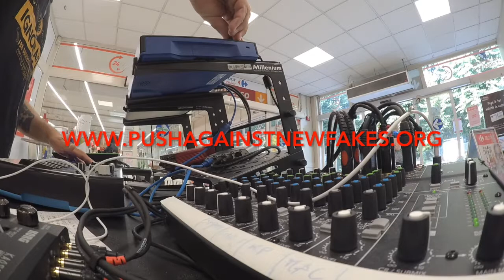Push Against New Fakes - Every Single D[el]ay LIVE @ Carrefour, Lodi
Festa della Musica 2018